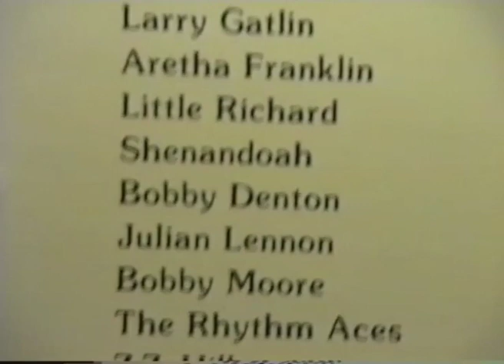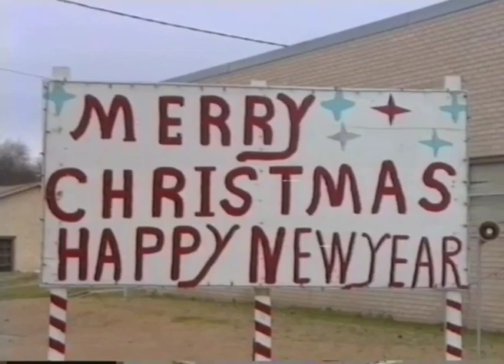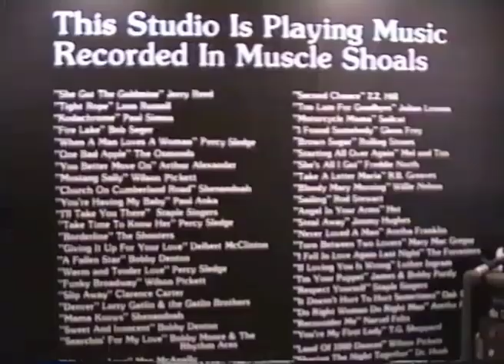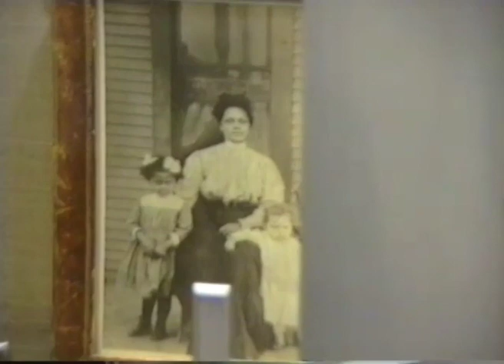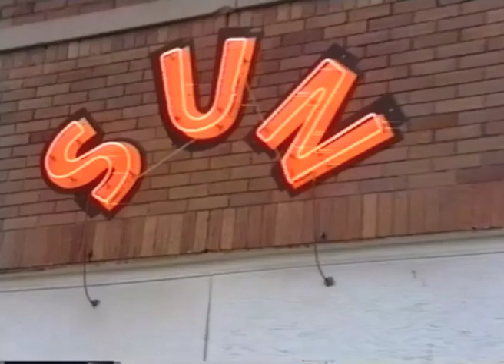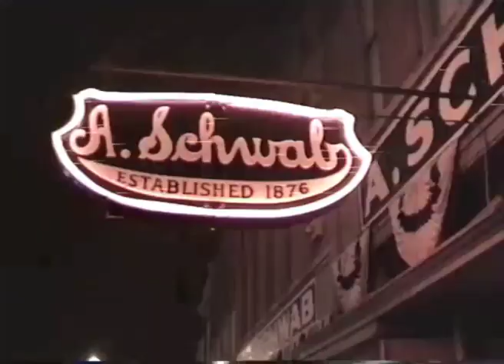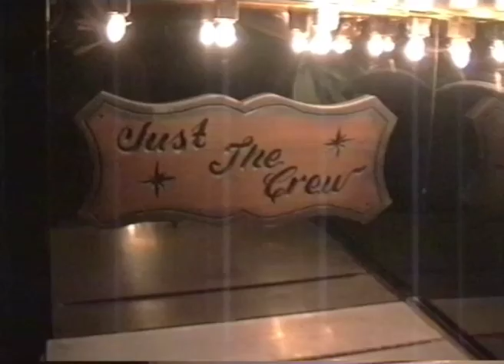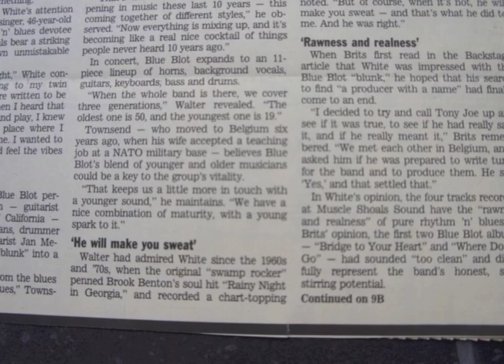Blue Blot @Muscle Shoals, Sheffield, Alabama w Tony Joe White [1992]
Blue Blot @Muscle Shoals Sound Studio with Tony Joe White [1992]

Rare footage of Blue Blot at the world famous Muscle Shoals Sound Studio in Sheffield, Alabama USA. The band was there to record the songs 'Yo Yo Man', 'Love Bug', 'These Arms Of Mine' and 'Closing In On The Fire'. Four years later, Luke Walter Jr. also recorded his solo CD in the same studio including 'As The Crow Flies' and 'The Path Of A Decent Groove'. All these written by Tony and which he released -much- later himself. He did play his characteristic swamp and whomper guitars on these songs.

The legendary Tony Joe White (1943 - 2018) was known worldwide for his iconic hits and those he wrote for Tina Turner among others. The voice of Luke Walter Jr. had remarkable similarities with Tony's typical deep dark voice. A close friendship arose and Tony also witnessed the marriage of Luke and Martine.

In this video the core of Blue Blot Luke Walter Jr., Jan Meijers, Michael Schack and Marty Townsend as well as Tony Joe White, Roger Hawkins and others. Thanks to our manager Wilfried Brits for the video. The original can be found